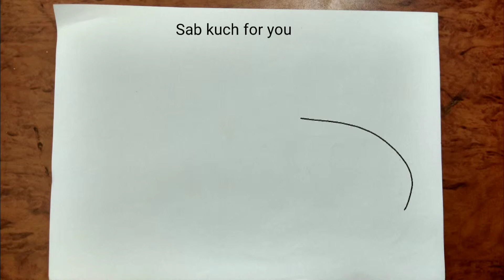#21 How to draw Hyper car | Koenigsegg One:1| Step by step easily 😊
Koenigsegg One:1 Hyper car drawing steps amazing